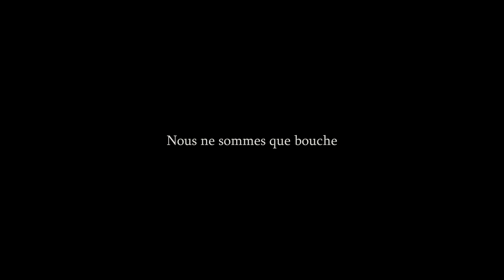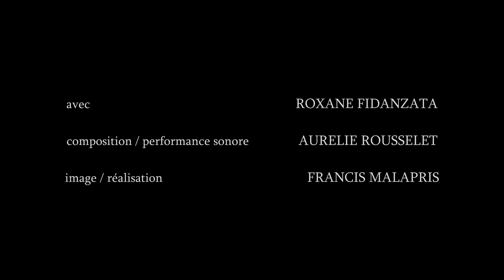Nous ne sommes que bouche (Rilke)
Avec : Roxane Fidanzata
Composition / performance Sonore : Aurélie Rousselet
Image / Réalisation : Francis Malapris

Texte :

Nous ne sommes que bouche. Qui chante le lointain coeur
ayant séjour, intact, au centre de tout ?
Sa grande pulsation au fond de nous se répartit
en moindres battements. Et sa grande douleur,
comme sa grande joie, nous dépasse.
Ainsi sans cesse nous nous arrachons
et ne sommes que bouche. Mais en secret, soudain,
la grande pulsation du coeur nous investit,
et nous crions : enfin
nous sommes être, changement, visage.